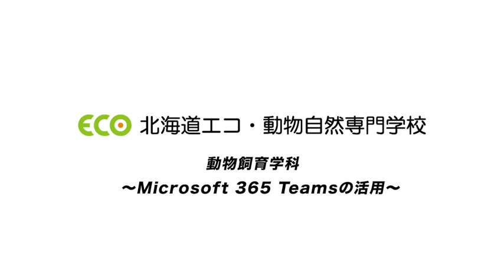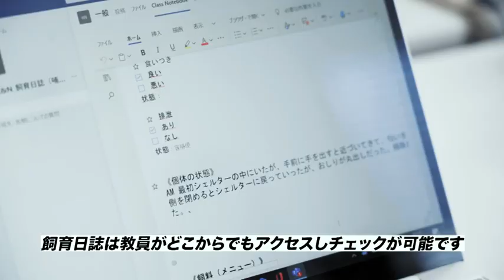学び方も充実！動物と共に学ぶだけじゃない？！「Teams」活用事例〜動物飼育実習〜【北海道エコ動物自然専門学校】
北海道エコ・動物自然専門学校は、動物のプロになるために、
「動物と共に学ぶ」動物の専門学校です。

たくさんの動物と共に学びたい！
将来動物に関わる仕事がしたい！
そんな方に絶対に来て欲しいと思ってます。

多くの動物たちと、一緒に過ごすたくさんのストーリーがありますよ！

たくさんの動物たちや学校の学びの様子をこれからもどんどん動画を公開していきます！

たくさんの動物たちをリアルに体感できる！VR動画も公開中！